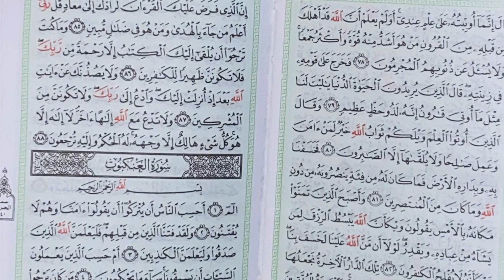Tafsiirka Quraanka Sheikh Mohammad Abdi Umal Surah Al-Isra